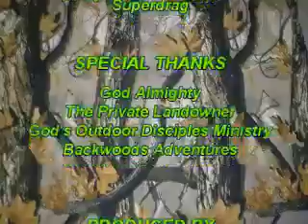Father & Son Blessings.MP4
Father calling and guiding his son on a turkey hunt